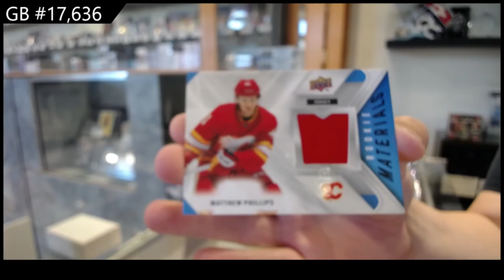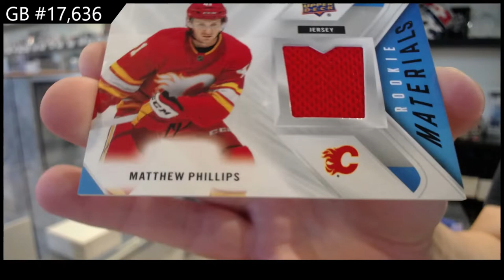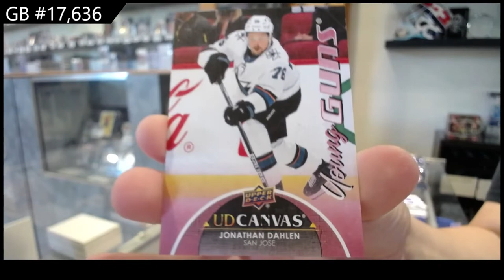21-22 Upper Deck Series 2 Hockey 2 Box Retail Break - C&C GB #17,636